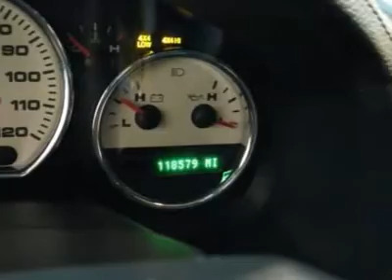2004 FORD F-150 White Bear Lake, MN 16579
2004 FORD F-150 White Bear Lake, MN
Stock #16579

1801 E County Road F

Fresh Trade! Take a look at this fully-loaded 2004 Ford F-150. New Car Test Drive said,  ...being able to get the work done is important, but the F-150 also offers new levels of refinement, comfort, style, driving dynamics, and safety...  This F-150 is nicely equipped with features such as Deluxe Heated Seat Package (Memory Driver Seat & Power Adjustable Pedals), Trailer Tow Package (a Heavy Duty 72 Amp Battery for those cold mornings, Upgraded Auxiliary Transmission Oil Cooler, and Upgraded Radiator), 5.4L V8 EFI 24V, 4WD, Air conditioning, Alloy wheels, AM/FM Stereo/Clock/CD, Bedliner, Front fog lights, Full Console, Leather Trimmed Captain's Chairs, Platform Running Boards, Power Moonroof, Power windows, Remote keyless entry, and Speed control. Named as Motor Trend Truck of the Year for 2004. Used? Technically...sure. But you'd be hard pressed to pick it out from one that just rolled off the assembly line. Polar is the safest, easiest place on earth to buy a vehicle...no kidding! Call, e-mail, or stop by today!